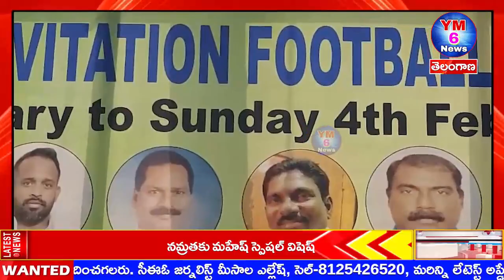తిరుమలగిరిలో ఫుట్ బాల్ గ్రౌండ్ లో ఈ నెల 26 నుండి సీఎం కప్ పోటీలు ప్రారంభం. YM6_News...